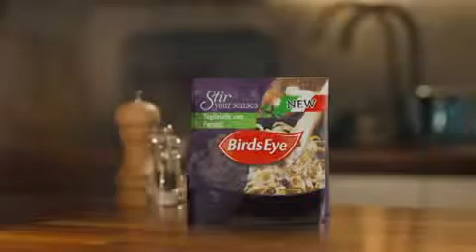Royal Snub Bahrain & Saudi Kings To Skip Camp Dav